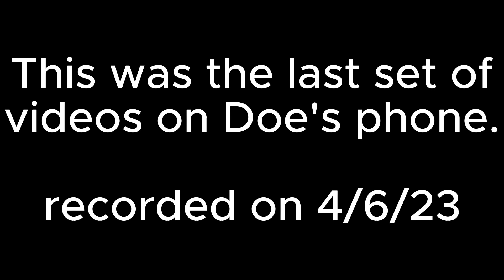Little Family 4/6/23 - Doe's Videos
This was the last videos that doe had recorded of her children and grandchildren all together.